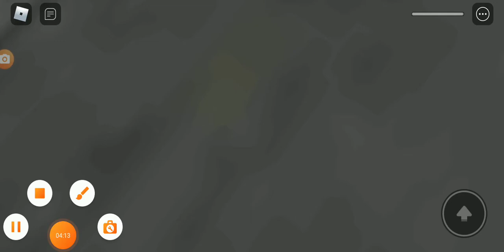survival the bingus and area 52 but that's roblox